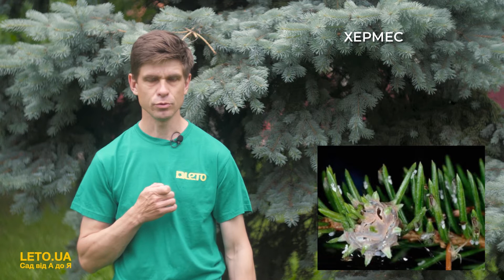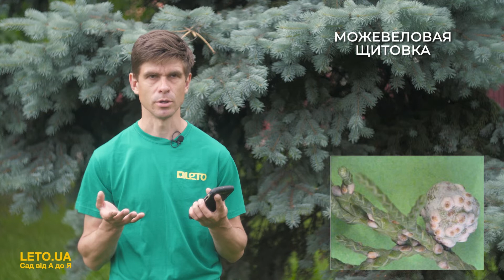Борьба с щитовками FullHD 2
В этом ролике мы говорим о биологии вредителей хвойных и декоративных растений а также о эффективных методах борьбы с ними на каждом этапе их формирования.